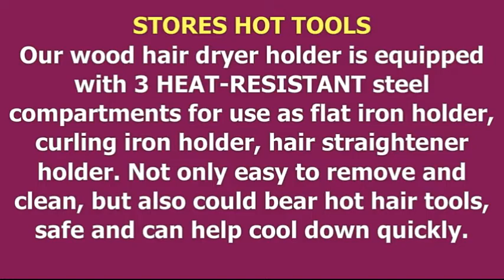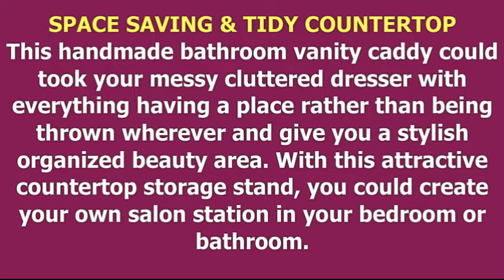Rustic Hair Dryer Holder, Hair Tools and Styling Organizer & Features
Y&ME YM - US - W E B
(Similar) - UK

Rustic Hair Dryer Holder,
Hair Tools Organizer,
Hair Tools and Styling Organizer,
Rustic Hair Dryer Holder Organizer,
Bath Products,
Bathroom Accessories,
Bathroom Products,
Bathroom Supplies Countertop Storage,
Bathroom Supplies Storage,
Bathroom Supplies Countertop Storage Stand